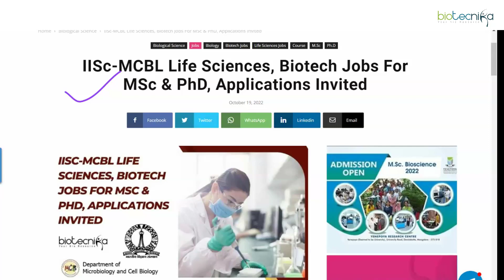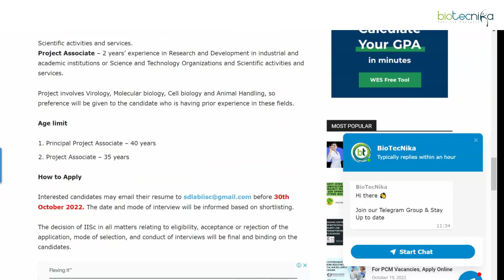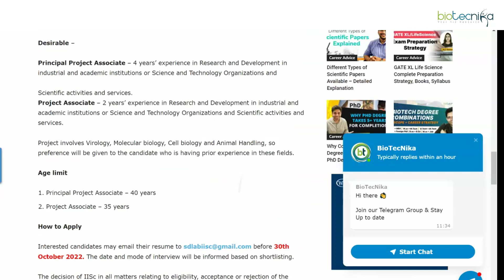IISc Biotech & Life Science Recruitment 2022 For Msc & PhD | Send Your CV To Apply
IISc Project Openings 2022 For MSc & PhD Biotech, Life Sciences. Indian Institute of Science, Department of Microbiology and Cell Biology is hiring MSc & PhD candidates. Check out all of the details on the same below: